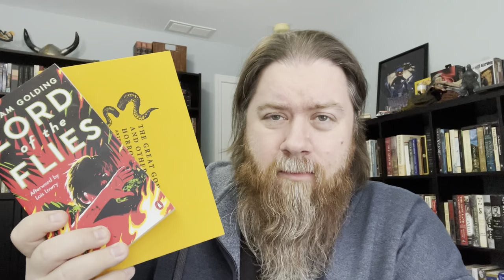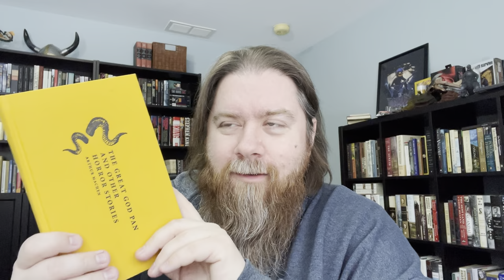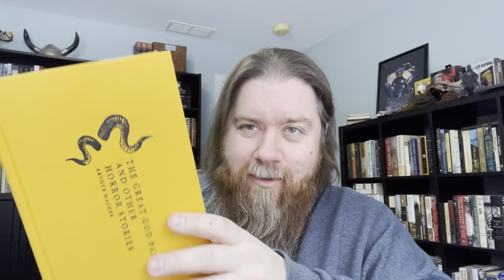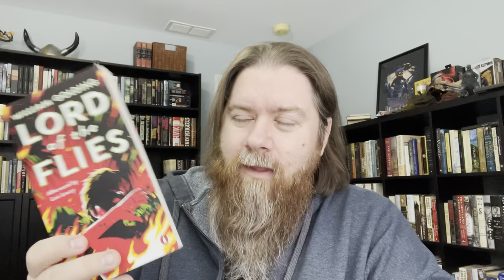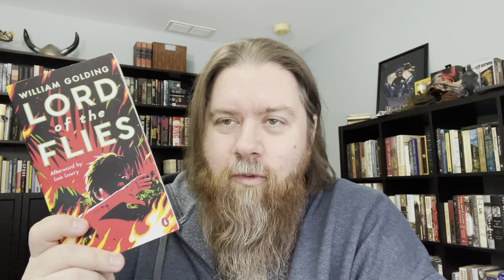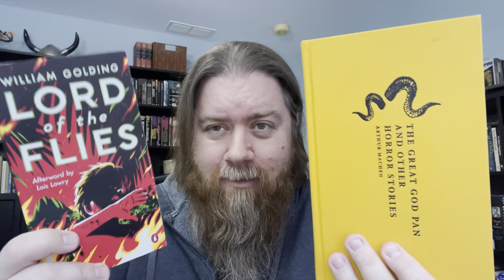The Great God Pan / Lord of the Flies | Fresh-Read Kills | Jan. 28, 2024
Some thoughts on recently read books.

BOOKS DISCUSSED
-The Great God Pan and Other Horror Stories by Arthur Machen